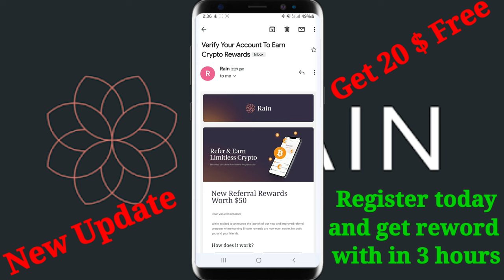📢📢📢📢 New update || New Earning tips in Gulf country || rain sanjaydigtal | buy bitcoin in bahrain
Please find below link for registration.

Please register and verify to get 20 $ Free.

Best place to buy Bitcoin in Bahrain | Rain platform | Rain Company Bahrain

Video Highlights 👇👇👇

RAIN coin
Rain Financial
Rain crypto exchange
Rain Bahrain careers
Bitcoin price in Bahrain
Binance Bahrain
Rain company Bahrain location
Binance Bahrain
Is cryptocurrency legal in Bahrain
How can I get cryptocurrency in Bahrain
Can I buy Bitcoin with Coinbase in Bahrain
What's better Coinbase or Binance
Which cryptocurrency should I invest in 2021
What are the 4 types of cryptocurrency
rain crypto
Rain Apps
My rain
Bitcoin

Link for download CoinMENA Apps

actress susan roces passed away
panchayat season 2 review
bhool bhulaiyaa 2 box office collection